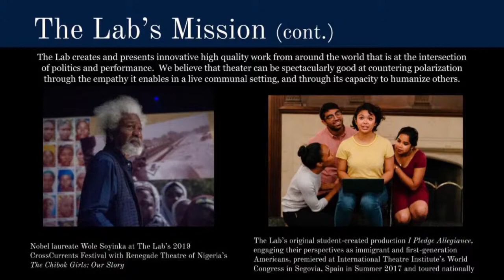Bearing Witness The Legacy of Jan Karski